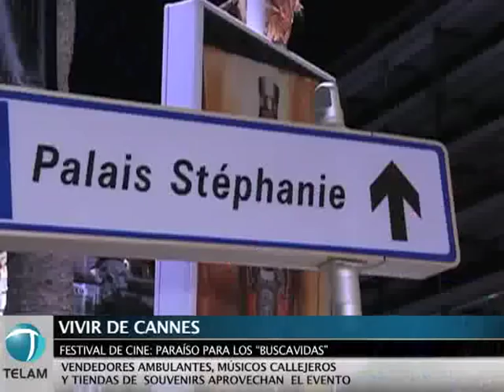Vivir de Cannes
En un evento como el de Cannes, donde todo es más grande, más brillante, más mediático; con estrellas que llegan a la Costa Azul para promocionar sus películas y para mostrarse; un ejército de personas vive y sobrevive del festival de cine más glorioso del mundo.

Desde los vendedores ambulantes que ofrecen remeras, llaveros, bolsos y todo tipo de artículos relacionados con el festival, o músicos que en la famosa Avenida Corisette tocan por unas monedas; pasando por los que alquilan escaleras para que los turistas vean al menos desde lejos lo que sucede cada noche en las galas de la alfombra roja, hasta los bares cercanos al imponente Palais, siempre llenos de ruidosos periodistas de todo el mundo; hasta las tiendas donde se venden los souvenirs oficiales del festival.

Todo eso pasa en Cannes: una gigantesca maquinaria que se pone en marcha cada mayo para mostrar al mundo un evento lleno de brillo, que se sostiene desde hace 64 años.